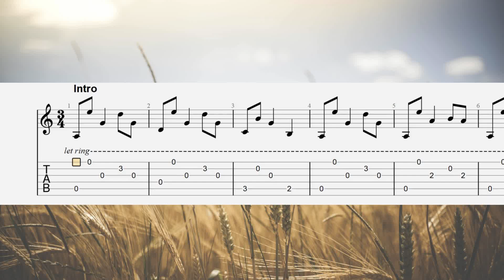Scarborough Fair Fingerstyle Tab - Easy Tab For Beginners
Learn Simon & Garfunkel's classic Scarborough Fair on fingerstyle guitar.

The Scarborough Fair fingerstyle tab is available as a PDF and Guitar pro file.

00:00 Introduction
00:11 Verse
00:45 Outro